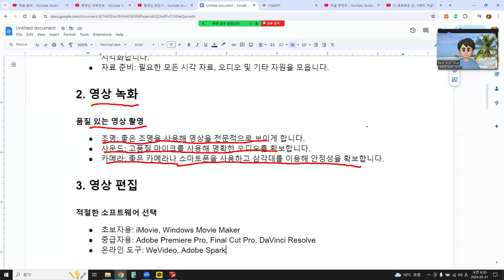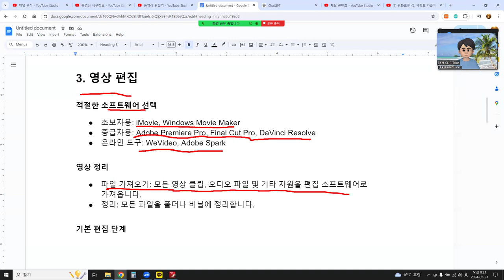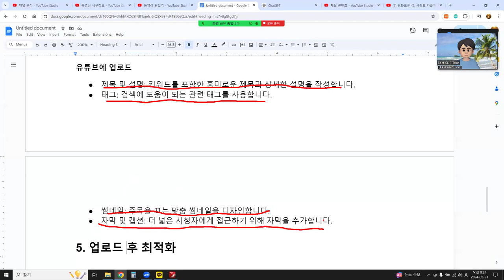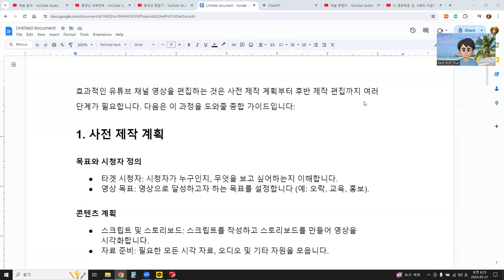효과적인 유튜브 채널 영상을 편집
효과적인 유튜브 채널 영상을 편집하는 것은 사전 제작 계획부터 후반 제작 편집까지 여러 단계가 필요합니다. 다음은 이 과정을 도와줄 종합 가이드입니다:
1. 사전 제작 계획
목표와 시청자 정의
타겟 시청자: 시청자가 누구인지, 무엇을 보고 싶어하는지 이해합니다.
영상 목표: 영상으로 달성하고자 하는 목표를 설정합니다 (예: 오락, 교육, 홍보).
콘텐츠 계획
스크립트 및 스토리보드: 스크립트를 작성하고 스토리보드를 만들어 영상을 시각화합니다.
자료 준비: 필요한 모든 시각 자료, 오디오 및 기타 자원을 모읍니다.
2. 영상 녹화
품질 있는 영상 촬영
조명: 좋은 조명을 사용해 영상을 전문적으로 보이게 합니다.
사운드: 고품질 마이크를 사용해 명확한 오디오를 확보합니다.
카메라: 좋은 카메라나 스마트폰을 사용하고 삼각대를 이용해 안정성을 확보합니다.
3. 영상 편집
적절한 소프트웨어 선택
초보자용: iMovie, Windows Movie Maker
중급자용: Adobe Premiere Pro, Final Cut Pro, DaVinci Resolve
온라인 도구: WeVideo, Adobe Spark
영상 정리
파일 가져오기: 모든 영상 클립, 오디오 파일 및 기타 자원을 편집 소프트웨어로 가져옵니다.
정리: 모든 파일을 폴더나 비닐에 정리합니다.
기본 편집 단계
클립 자르고 배열하기:
불필요한 부분을 잘라냅니다.
클립을 올바른 순서로 배열해 일관된 스토리를 만듭니다.
전환 추가:
클립 간의 흐름을 부드럽게 하기 위해 전환 효과(예: 컷, 페이드)를 사용합니다. 너무 많이 사용하지는 마세요.
B-롤 추가:
추가 영상을 사용해 컨텍스트와 흥미를 더합니다.
오디오 향상:
볼륨 레벨을 조정해 일관성을 유지합니다.
배경 음악을 추가하되, 주요 오디오를 압도하지 않도록 합니다.
그래픽과 텍스트 추가:
제목, 로어 서드 및 엔드 스크린을 추가합니다.
포인트를 설명하거나 시각적 흥미를 더하기 위해 그래픽을 사용합니다.
색상 보정 및 그레이딩:
색상과 조명을 조정해 일관된 모습을 만듭니다.
색상 그레이딩을 사용해 분위기나 스타일을 향상시킵니다.
효과 추가 (적당히):
중요한 포인트를 강조하기 위해 시각 효과를 사용하되, 영상이 너무 혼잡하거나 산만하지 않도록 합니다.
고급 팁
흥미로운 인트로 및 아웃트로: 관심을 끌고 메시지를 강화할 수 있는 인트로와 결론을 만듭니다.
참여를 위한 최적화: 시청자의 관심을 유지하기 위해 템포를 빠르게 유지합니다. 불필요한 긴 시퀀스는 피하세요.
4. 내보내기 및 업로드
내보내기 설정
해상도: 고품질을 위해 최소 1080p로 내보냅니다.
포맷: 품질과 파일 크기의 균형을 위해 MP4를 사용합니다.
유튜브에 업로드
제목 및 설명: 키워드를 포함한 흥미로운 제목과 상세한 설명을 작성합니다.
태그: 검색에 도움이 되는 관련 태그를 사용합니다.
썸네일: 주목을 끄는 맞춤 썸네일을 디자인합니다.
자막 및 캡션: 더 넓은 시청자에게 접근하기 위해 자막을 추가합니다.
5. 업로드 후 최적화
시청자와 소통
댓글에 응답: 댓글 섹션에서 시청자와 소통해 커뮤니티를 형성합니다.
성과 분석: 유튜브 분석을 사용해 영상의 성과를 이해하고 개선할 부분을 찾습니다.
이 단계를 따르면 고품질의 흥미로운 영상을 제작해 유튜브 채널을 효과적으로 성장시킬 수 있습니다.